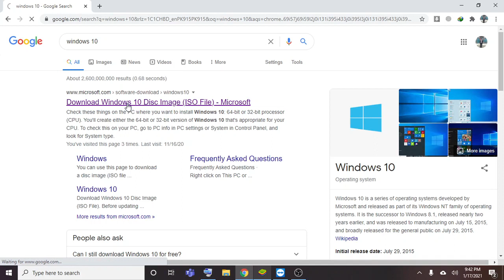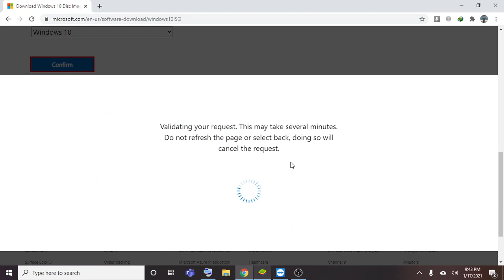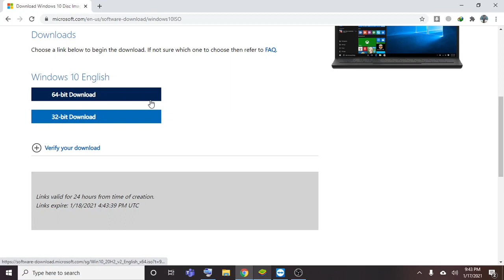Windows 10 Download orignal without key. Hindi/Urdu, without any key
My name is Sohaib Haider and in this channel I will make videos about Political Science, Major Political Events, Issues in Political System, Computer basic Skills & Computer tricks...